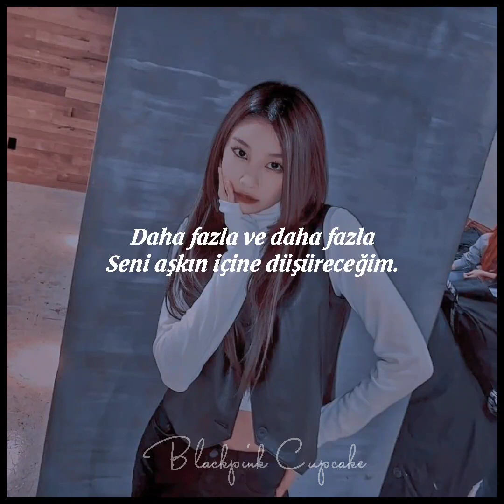MOMOLAND-BBOOM BBOOM/TÜRKÇE ÇEVİRİ || BLACKPINK CUPCAKE